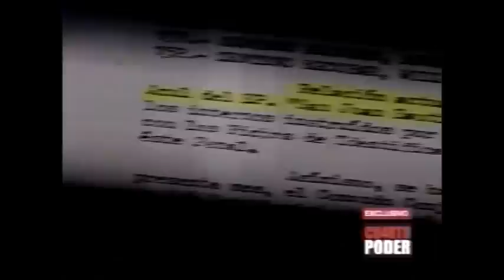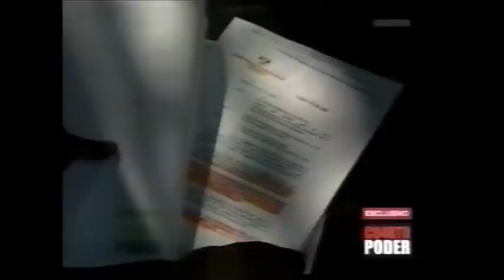Testimonios de los sobrevivientes de la matanza del Frontón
Monitoreo televisivo
LUM - Centro de Documentación e Investigación